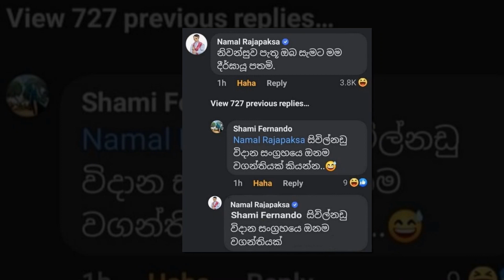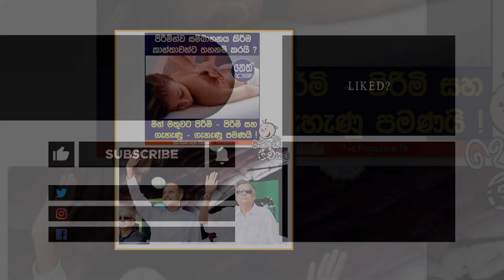මේ දිනවල සිදුවන දේශපාලන සිදුවීම් සමඟ බුකියේ හුවමාරු වෙන සුපිරි ආතල්